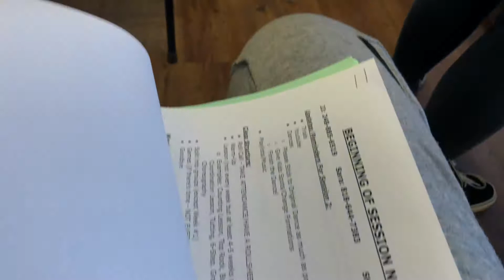Life in Los Angeles: What's the big deal about California?!? | Vlog #18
OPEN ME!

So, I'm always on the go! Sometimes I make myself stop and just appreciate where I am in life and they environment I get to experience daily.

Lyft: "DESARAI734640"